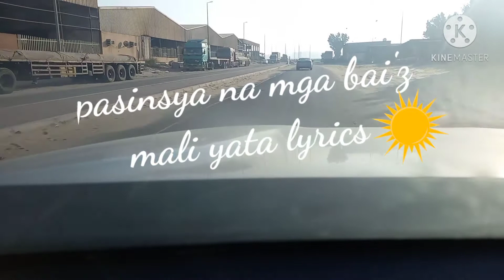ALONE driving going to jubail city